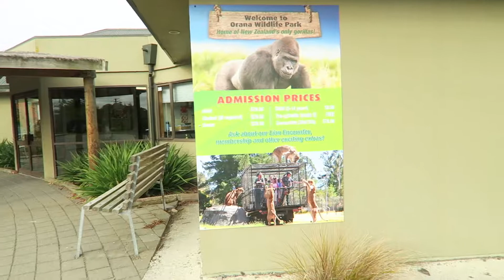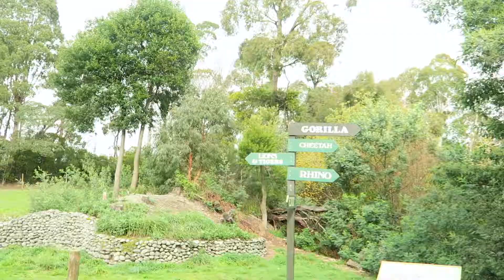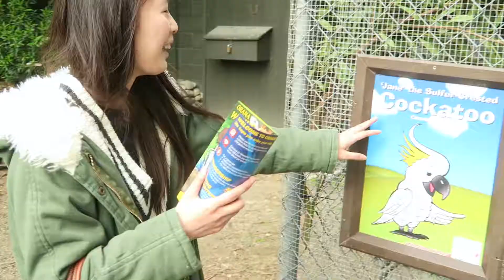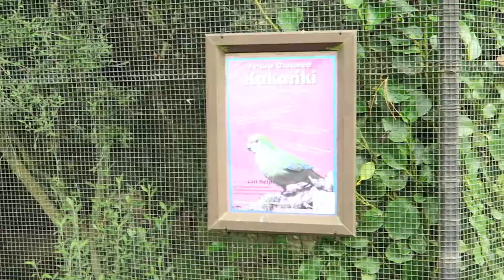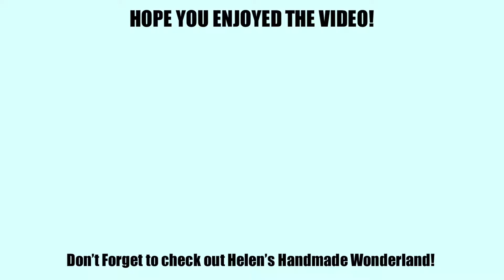FIRST TIME FEEDING GIRAFFES | YEESHIH [ Orana Park Vlog #19 Part 1]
Hey everyone, so finally the vlog is here! There was so much footage so we needed to split up the video into a few parts. Hope you enjoy!

Links & SNS ~
Official Facebook Page for News & Updates

Brendan's Instagram, Snapchat, Twitter, Tumblr: @masterbrendan